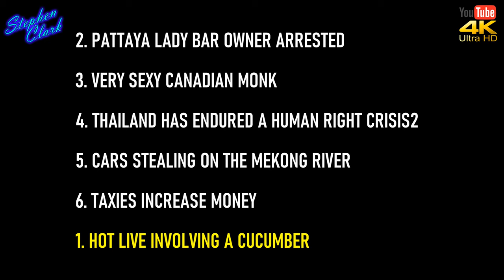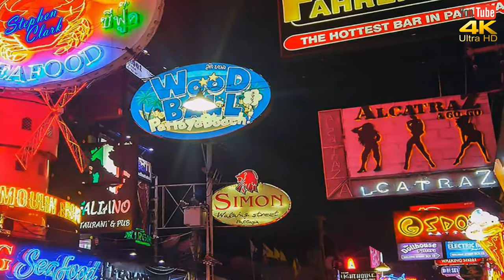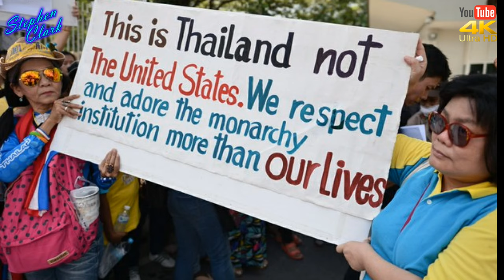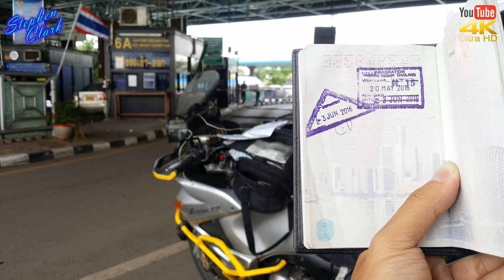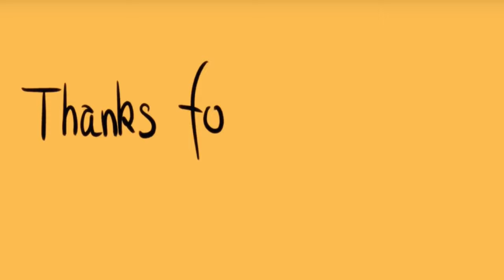Thailand News Reviews Thailand 073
A Light-hearted look at the latest news from Thailand and its surrounding areas

 I've been filming real life and times in Thailand and showing what it’s like living here in Bangkok… We travel a lot, to the four corners of Thailand. Usually filming in 4K vlog all the way sampling Thai food, Restaurants, street food, Thai lifestyle, travel, Thai Markets, and general Thai Lifestyle... Being early retired and our shared Love for traveling around Thailand and Southeast Asia.

BEAUTIFUL WONDERFUL THINGS TO LIVE FRIENDS!